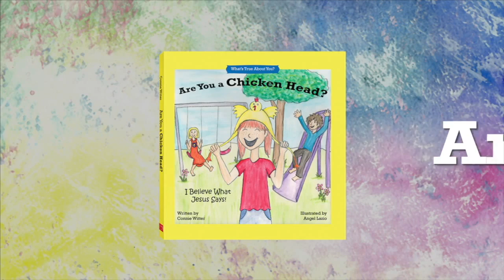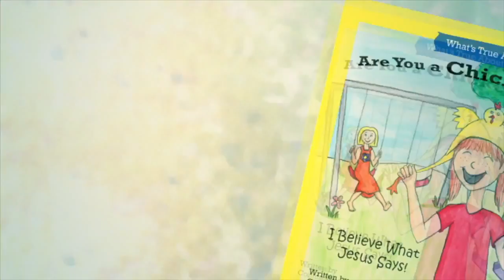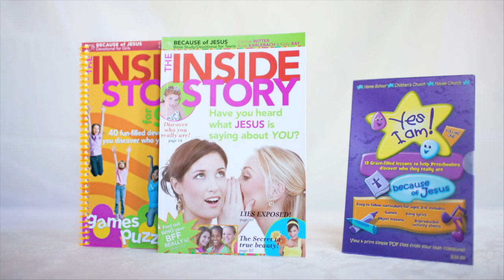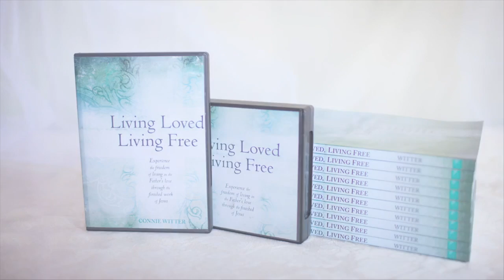BOJ 109 012817 V2 HD 720p